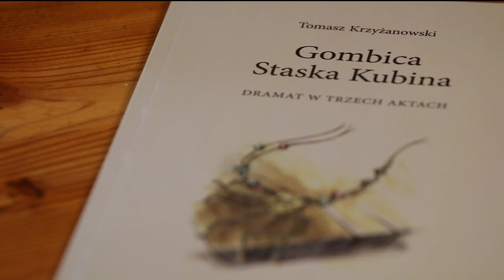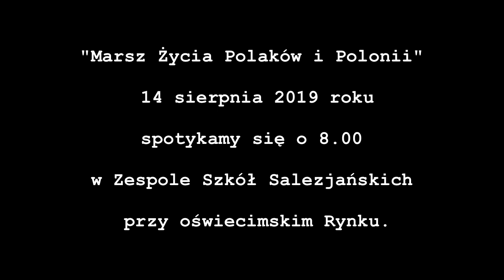Komentarz Tygodnia: Pamięci Tomasza Krzyżanowskiego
O prawie pobytu dla Ludmiły Kozłowskiej w Belgii, podwyższonym ZUS-ie, stosunku PiS do Kukiz'15 oraz działaniach niemieckich koncernów medialny w Polsce, a także materiał w którym  Ś.P Tomasz Krzyżanowski  opowiada o swojej książce „Szara”, w której losy bohaterów z Kapsztadu, Moskwy, Zakopanego i Warszawy znajdują finał w tatrzańskiej jaskini Szara.

"Święci z Doliny Niniwy" to opowieść o tym jak nie utracić nadziei i wiary mimo doświadczenia piekła na ziemi. Wesprzyj produkcję filmu o chrześcijanach na Bliskim Wschodzie:

wyspa prawdziwej wolności